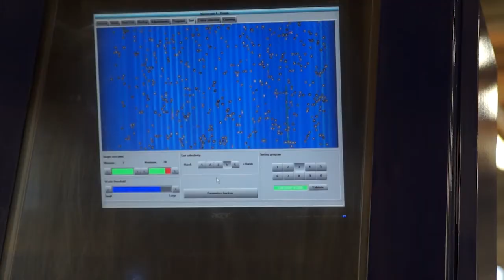Napa Valley Rocks - Part 5 - Winemaking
Produced for the Napa Valley Vintners by Partners 2 Media.